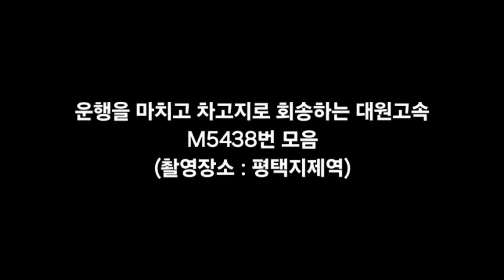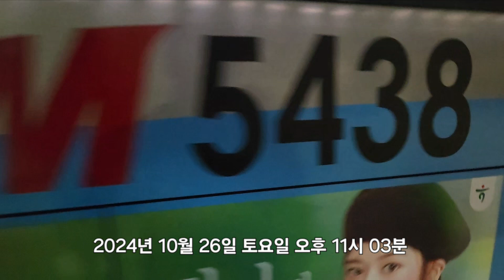대원고속 M5438번 광역급행버스 운행을마치고 차고지로공차회송하는 영상모음